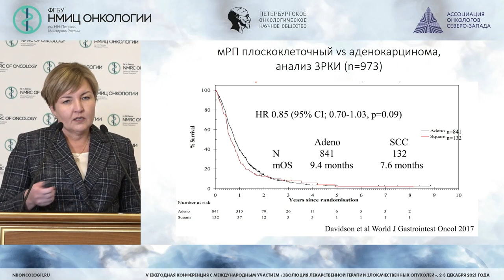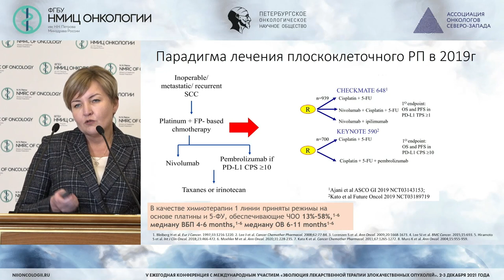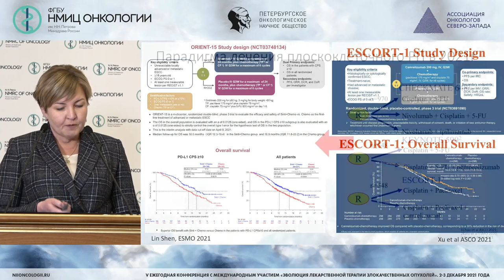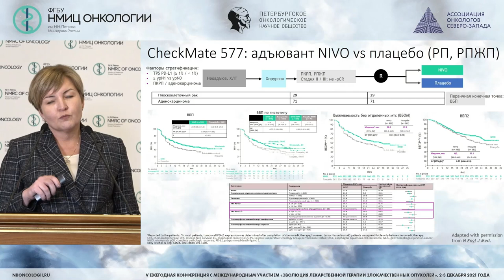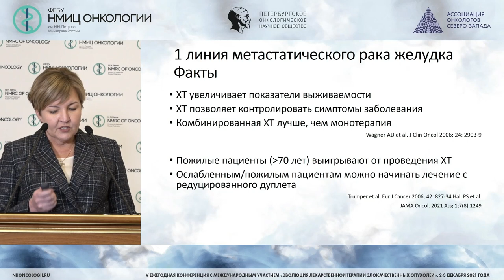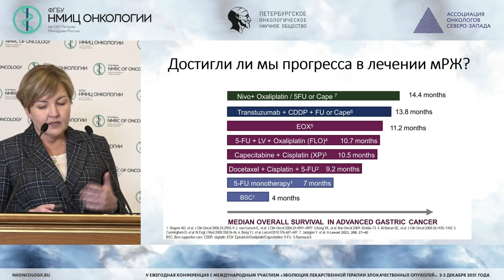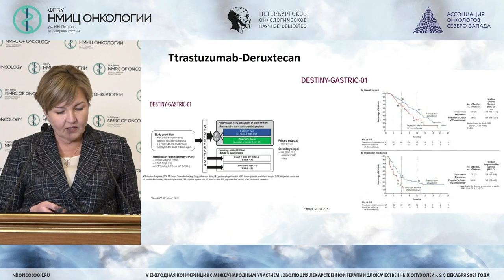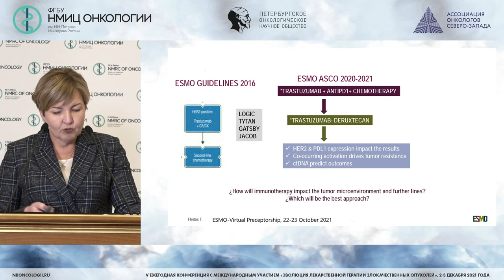Новое в лекарственной терапии рака пищевода и рака желудка по итогам 2021 года (Тюкавина Н.В.)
Тюкавина Нина Владимировна - заведующий онкологическим отделением противоопухолевой лекарственной терапии, врач-онколог СПб ГБУЗ «Городская больница №40», Санкт-Петербург